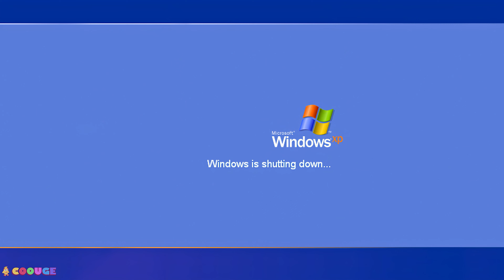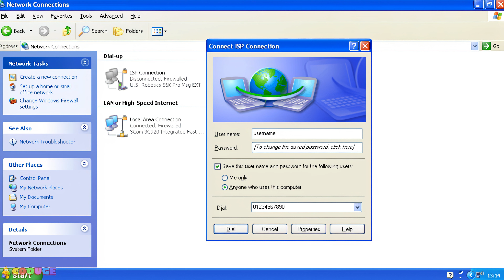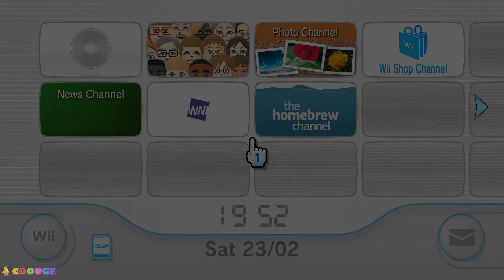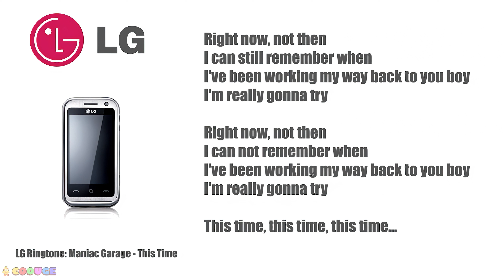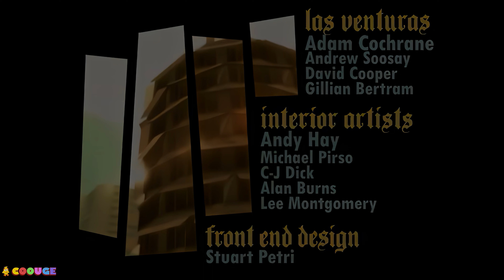Sounds 2000’s kids will remember forever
If you are born in the year 2000, these sounds will bring back memories.